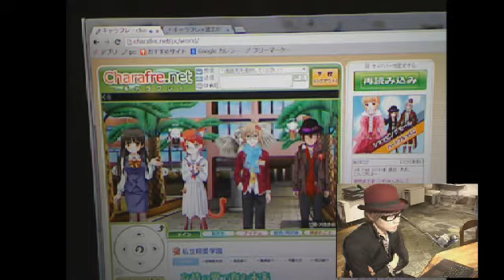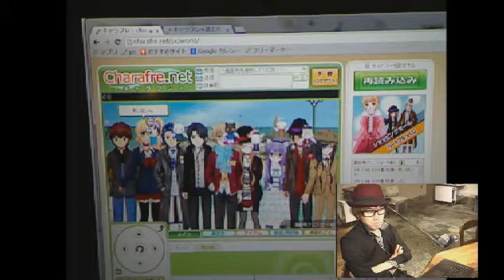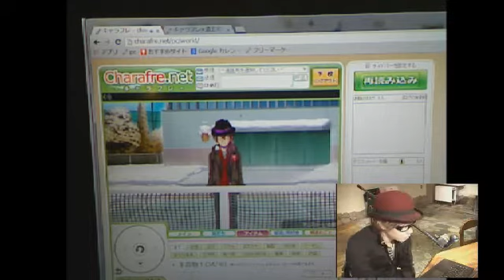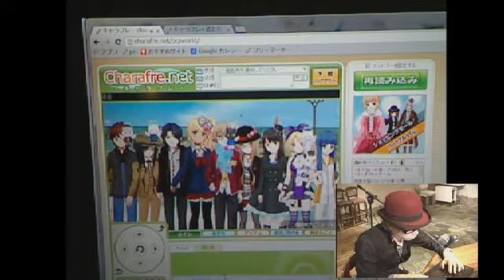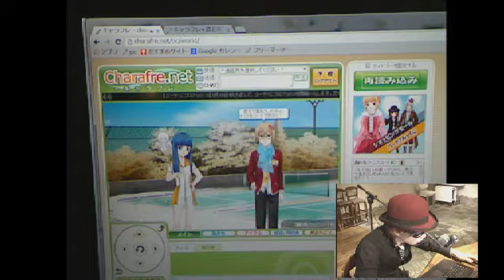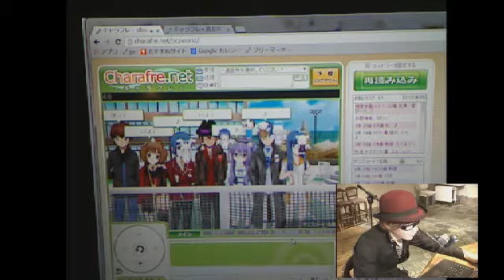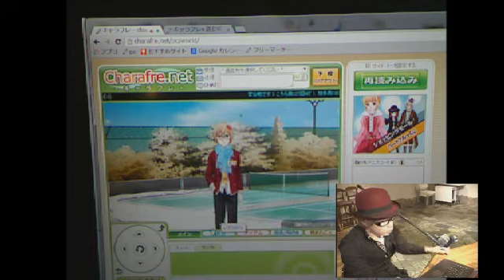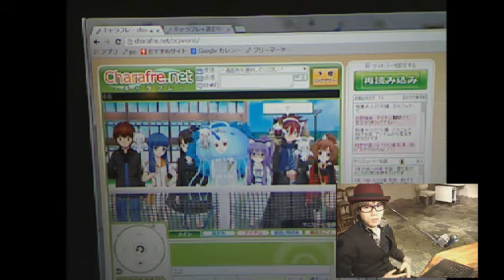キャラフレ ライブ放送 #15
オンライン学園アドベンチャーゲーム
辻蔵弥生女史ご指導の下?
体験して頂いた動画です。

協力
多目的レンタルスペース
道玄坂カフェ・道玄坂TV